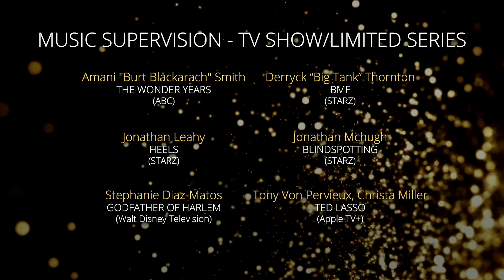Outstanding Music Supervision - TV & Film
Music Supervision nominees and winners (TV & Film) include Tony Von Pervieux, Christa Miller (TED LASSO) and Tracy McKnight (FLAG DAY)